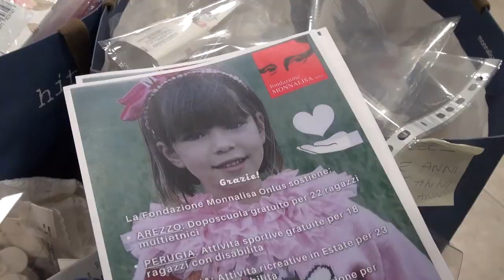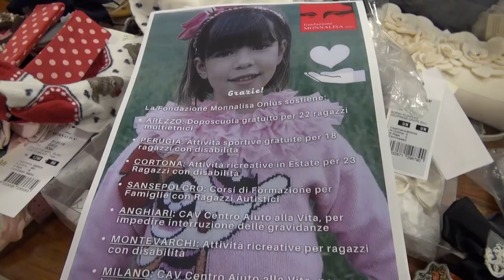Un Babbo Natale speciale al doposcuola della Fondazione Monnalisa Onlus